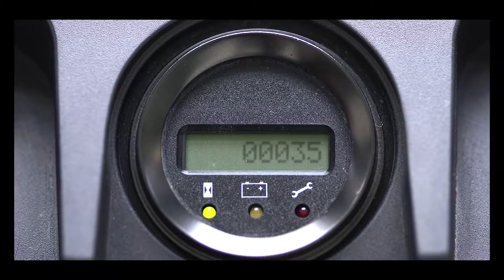Yale MS10-20 Pedestrian Stacker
A low-cost materials handling solution that makes the most of valuable warehouse space

The Yale® MS Series is a highly controllable and agile pedestrian stacker with lift capability suitable for a range of user heights and experience levels. The MS series provides operator confidence via good through-mast visibility, robust construction and broad usability.

Productivity

• The outstanding field of vision through the mast allows the user to operate with confidence

• Fast lift and lower speeds

• Precise positioning control

Ergonomics

• The mid-height tiller for both walk-along operation and manoeuvring allows easy use by a range of user-heights.

• Angled grips make the MS range comfortable to use and butterfly switches allow for various operating positions for either hand.

• Acceleration and deceleration are smooth and progressive: predictable control for the operator

Serviceability

• Adjustable mast alignment

• Quick-remove covers to allow access to key components

Dependability

• Maximum protection of motor/hydraulic compartment components from ground debris and splashes ensures truck longevity

• The keypad or key switch is ingress protection rated to IP65 standard to resist dust ingress and low pressure water jets

Cost of ownership

• Stable load handling means that the operator can confidently move loads while negotiating tight spaces

• Strengthened frame and heavy-duty covers reduce service and repair costs over the life of the machine due to sturdy construction

• Low energy consumption means more loads can be moved per battery charge